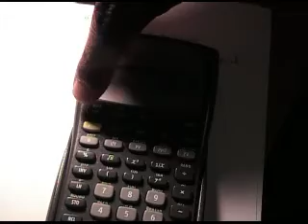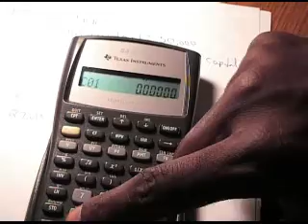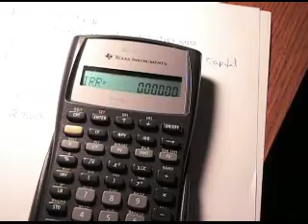NPVnIRRDemo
Quick BAII Plus Demo